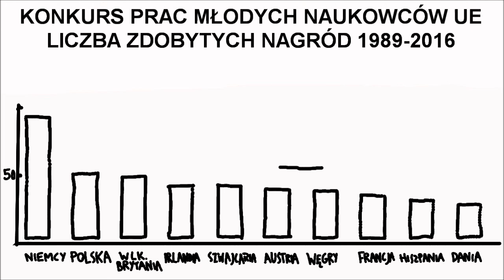Skąd się biorą naukowcy?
Przekaż darowiznę dla Młodych Naukowców - Krajowy Fundusz na rzecz Dzieci zajęcia dla swoich stypendystów, najzdolniejszych uczennic i uczniów z całej Polski, prowadzi już od ponad 30 lat. Przekaż darowiznę na działalność Funduszu i odpisz ją od podstawy opodatkowania. Dowiedz się więcej